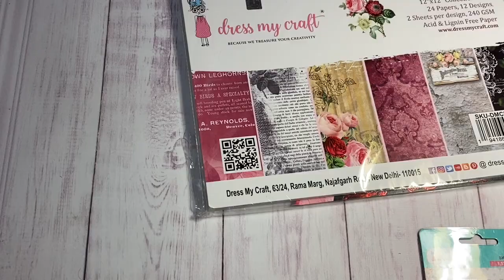Valentine's Day shaker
I made a simple project with a shaker for Valentine's Day! I really love the collection of Love Blooms SKU-DMCP3367. I used Wonderful hole punches SKU-DMCT5241, SKU-DMCT5252, Rad Hearts Sequences SKU-DMCS3338